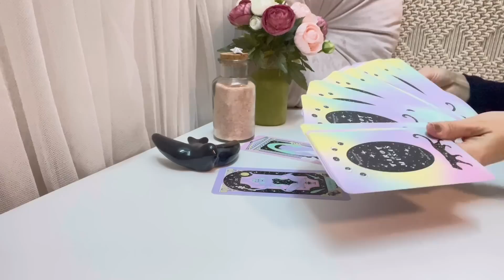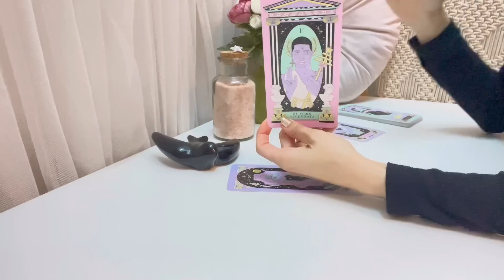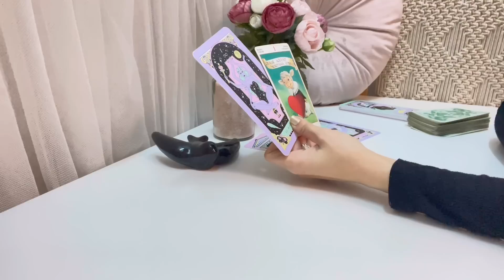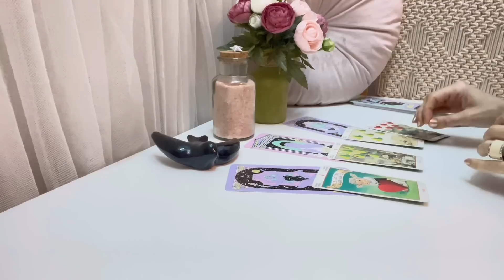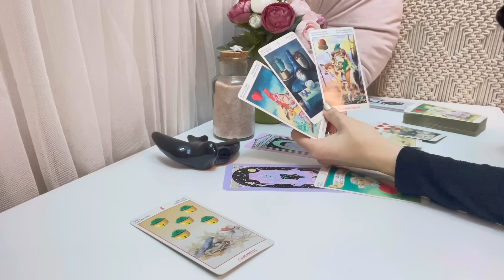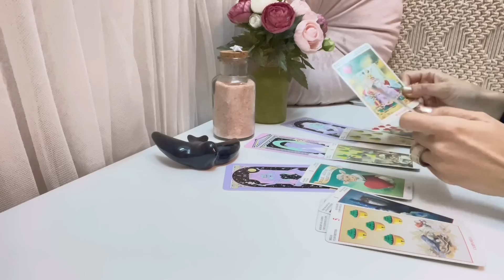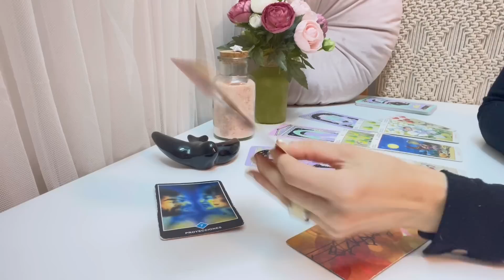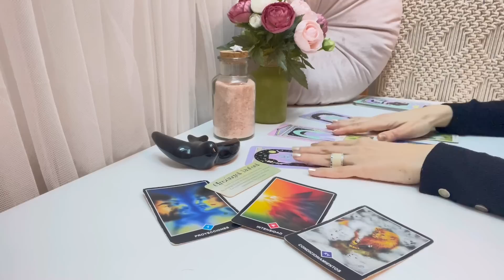LEO🧚🏻 Cambios afortunados🍀 el destino trae sorpresas 💖🎠💖📲TAROT HOROSCOPO ENERO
Perseidas Tarot🧚‍♀️
🌜ENERO 2023🌛
LEO